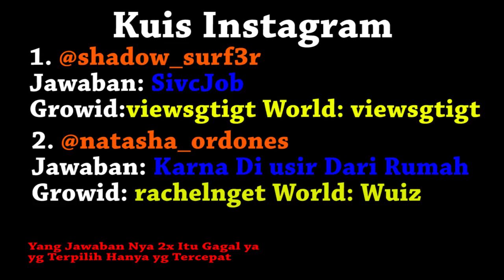Kisah Kakak Adik New Series part 22 | GROWTOPIA INDONESIA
Adik Kembali Bertemu Ibunya, dan Ibunya pun memaksa adik untuk pulang.

*   Gak lucu pura-pura lucu aja     *

Shop (LANDMART)
Geiger( FINDG)